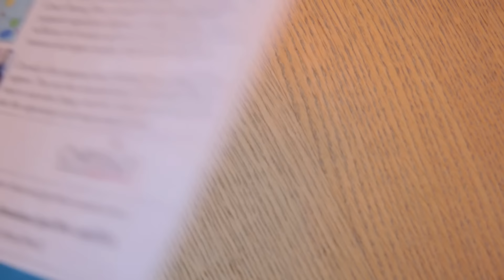ORGANIZE | 1 DAY CLOSET PURGE!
Five steps to getting rid of over 50% of your clothes and being SO much happier with your closet!

Our new Amazon store!

PRODUCTS
Command Picture & Frame Hanging Strips
White Frame
Command Designer Hooks
Accessory Rack
Pant Hangers
Belt Hanger Rack
Adhesive Non-Slip Strips
Storage Bench Ottoman
Wood Hangers

Thank you for making us the #1 Parenting Network on YouTube!